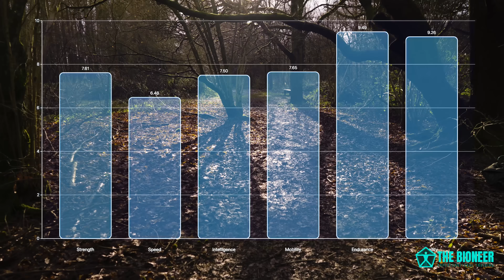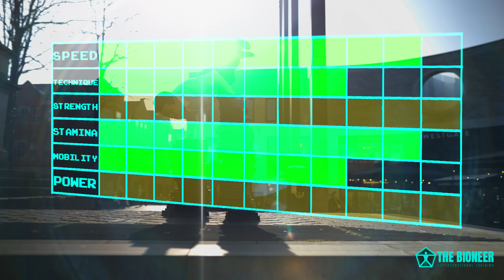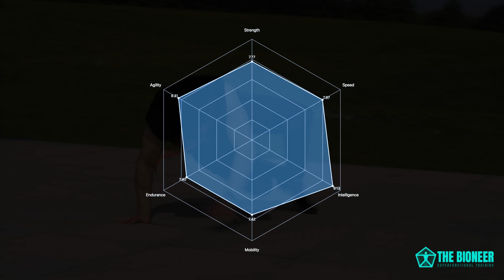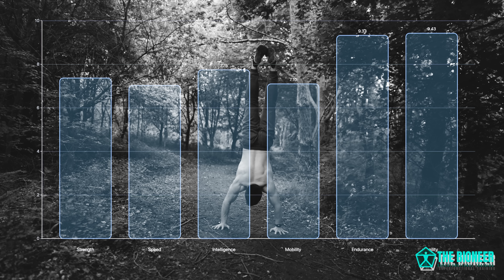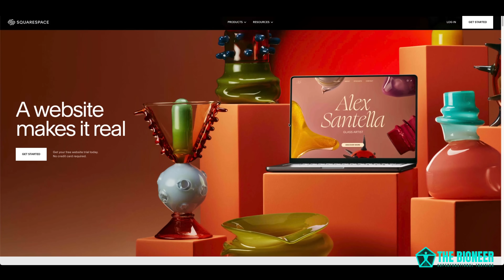What Does PEAK Performance Look Like? Creating Real “Power Levels” With Engineering Principles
In this video, I discuss the reality of building the “ultimate performance profile.” Being as strong as possible, as fast as possible, as mobile as possible… it sounds amazing on paper but of course there are a lot of barriers.

And we see this when we try to quantify progress across multiple disciplines. Could you give someone a score for their general athleticism and performance and have it reflective of their overall ability? Like a real life version of the Power Levels from Dragon Ball?

Again, the very concept is flawed. Such a score would need to contain so much nuance and still wouldn’t be predictive in any useful sense.

When training for this overall power score, we likewise run into trouble.

For example: how do you balance these skills? Both in terms of your training (there are only so many hours in the day) and in terms of competing skills. There’s only so much muscle you can build before it starts to affect your endurance and mobility, for example.

This problem is called “The Pareto Frontier” in engineering. In this video, I explain these challenges in depth and discuss how we can similarly use an engineering approach in order to design our optimal performance profile. One that balances multiple objectives in service of our specific goals.